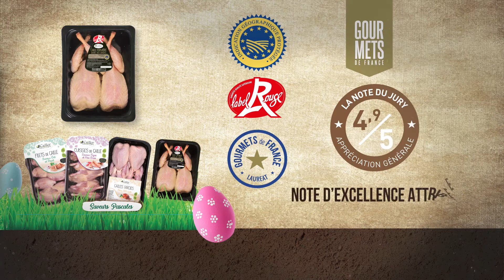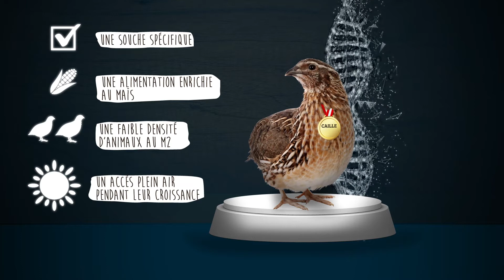Codornices y huevos de codorniz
Alimentación sana y natural.

Caillor: Tresor de Caille